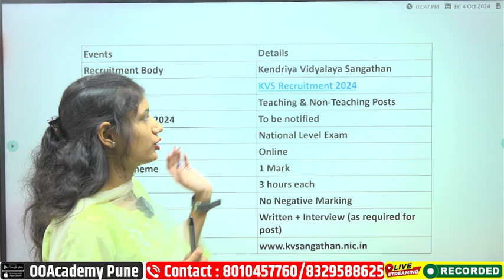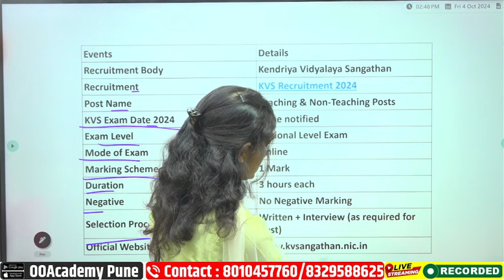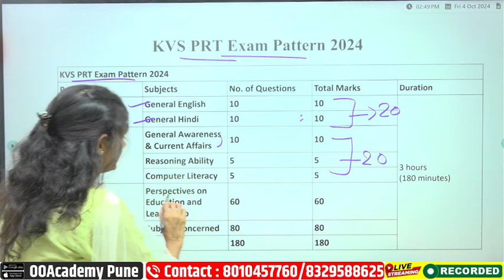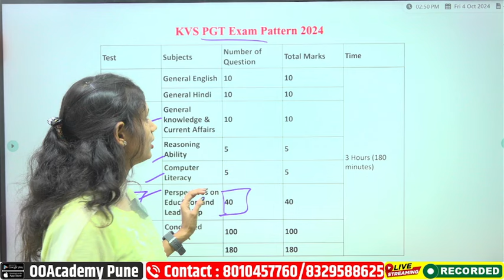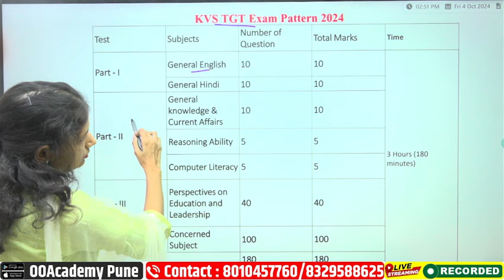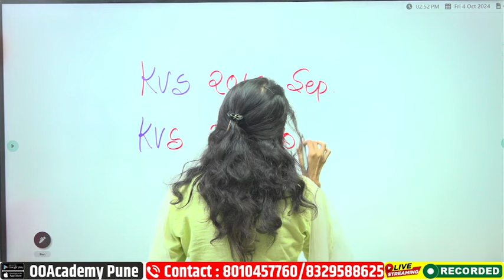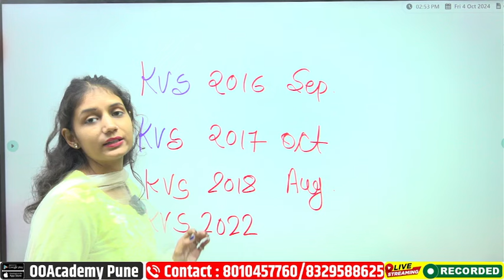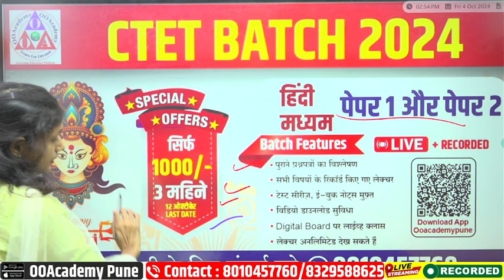KVS 2024 | AGE SYLLABUS ELIGIBILTY EXAM PATTERN OF KVS EXAM | DETAIL INFORMATION IN ONE VIDEO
courses.ooacademy.co.in